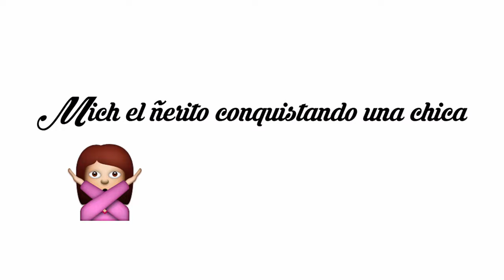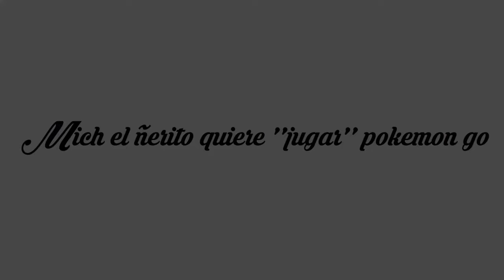Frances imitando el acento de los Ñeros (delincuentes de Colombia) Subtitles in English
ADVERTENCIA: Este video contiene lenguaje grosero y podria ser ofensivo para ciertas personas, se recomienda discreción, NO APTO PARA MENORES DE EDAD.